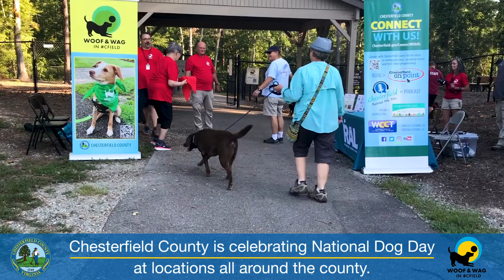Chesterfield County celebrates National Dog Day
Chesterfield is celebrating National Dog Day throughout the county! You can come out and have some fun on Friday, Aug. 26 with a wide range of dog-loving activities that you can FETCH from one end of the county to the other.
For more details on the sites and activities on National Dog Day in Chesterfield